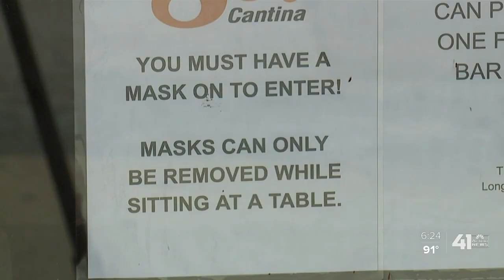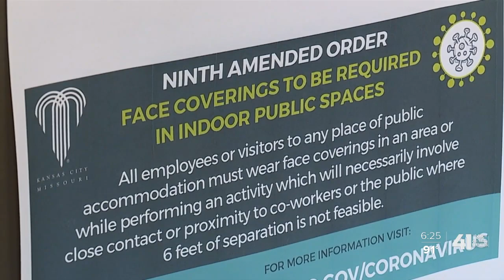Mask mandate extended in Kansas City, Missouri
Mask wearing to continue in KCMO